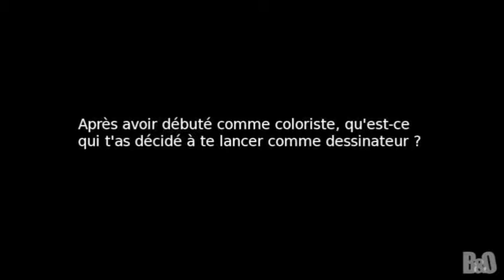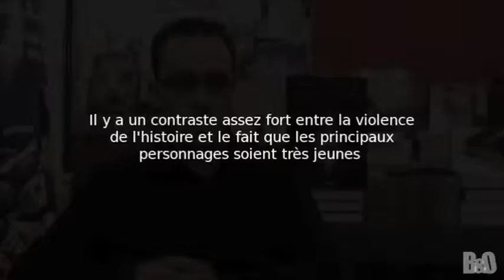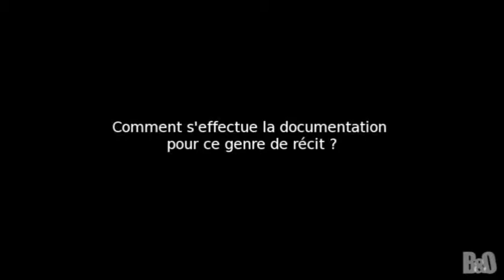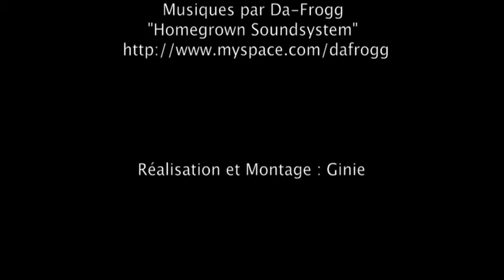Interview de Jérémy pour sa BD Barracuda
Rencontre avec le dessinateur de bande-dessinée Jérémy à l'occasion de la sortie de Barracuda, scénarisé par Jean Dufaux, aux éditions Dargaud.